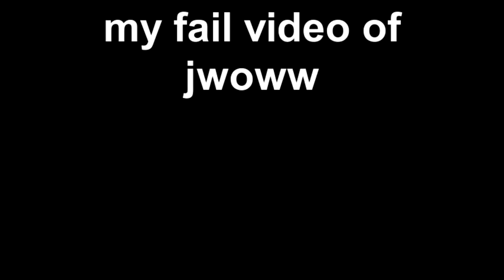Meeting Jwoww from Jersey Shore: a really bad video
yup it was awesomeee